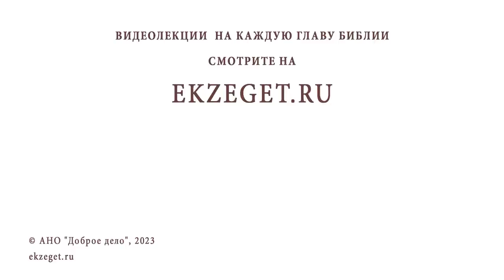ЯВЛЯЕТСЯ ЛИ ДИАВОЛ ВЕЗДЕСУЩИМ ? Протоиерей Геннадий Фаст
Команда Экзегет.

В сегодняшнем видео на библейском портале Экзегет, протоиерей Геннадий Фаст отвечает на вопрос: "Является ли диавол вездесущим?"

🔸  Вездесущий только Бог
🔸  Ограниченность всего на земле
🔸  Падшие духи ограничены
🔸  "Верующему все возможно"
🔸  Злоупотребление возможностями от Бога
🔸  Сила демонов
🔸  "С наим Бог!"

📜 Читать Послание к Ефесянам главу 6, стих 12 (с толкованиями)